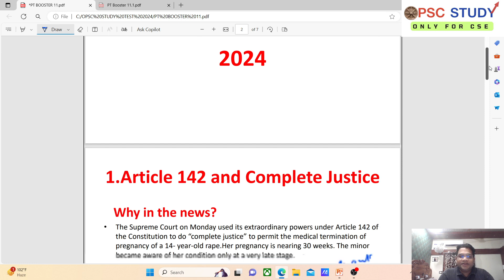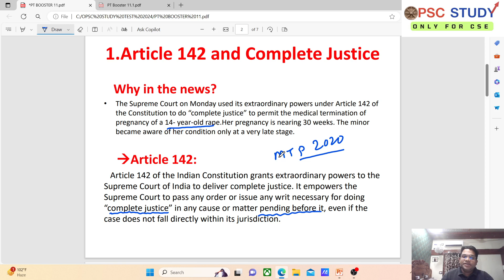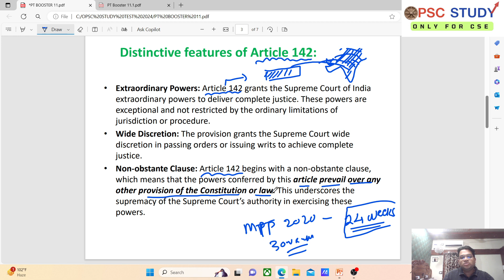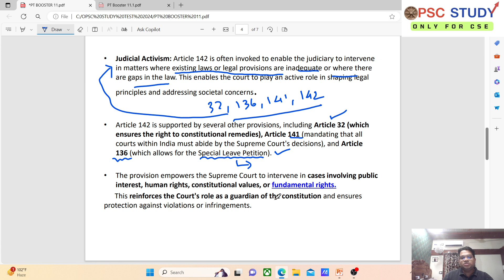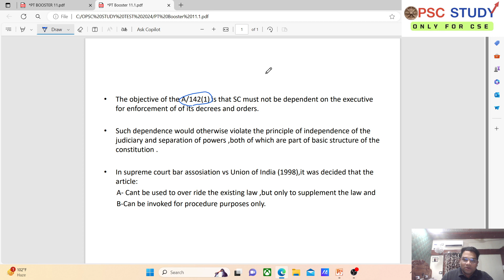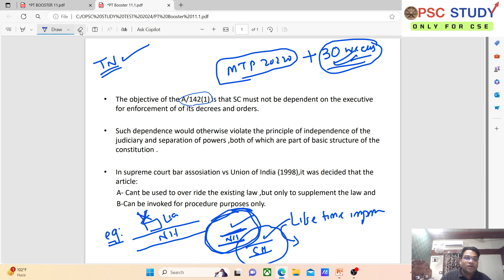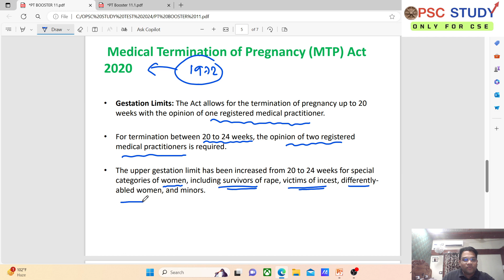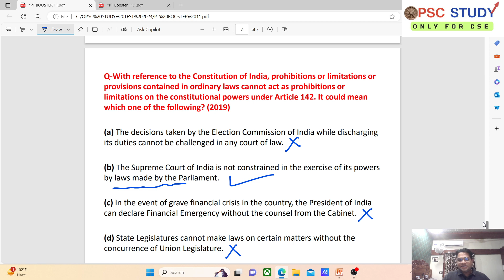Pre Booster 9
About US: OPSC STUDY is an educational platform for Odisha Civil Service Preparation. The Institute imparts guidance at mostly at ONLINE mode. It prepares the candidates for the Civil Services Examination at all the three levels – Preliminary Test, Main Examination and Personality Test.  It has been providing free services since 2018. Since 2020, it has been providing paid programs like booklets,  test series, classes etc. Since its inception the Institute has helped over 100 students to enter the Civil Services.